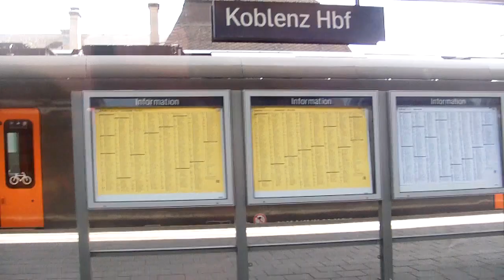IC 1922 Koblenz hbf Ausfahrt bis Andernach bahnhof Einfahrt